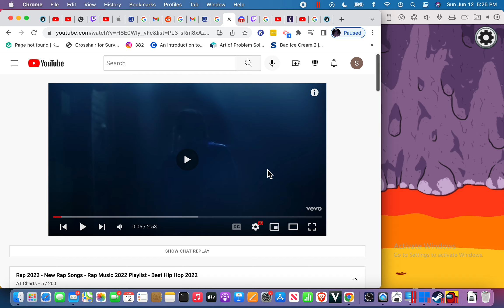Imp Win With Chipper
hard cleared as imp gg